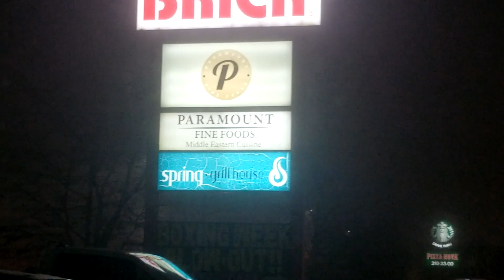Canada! 7: Boxing Day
We went to Canada to visit the Winter Village and Korean BBQ on Boxing Day.